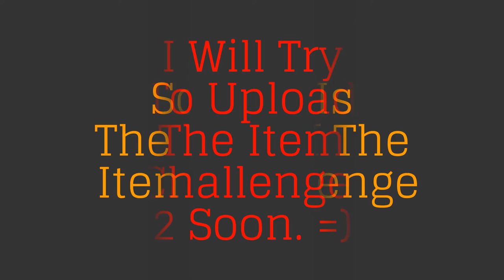The Item Challenge: Blurble's Galaxy: The Final Episode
Unfortunately, this is indeed the last episode. Please look out for the 2nd version of the Item Challenge which is coming out soon.